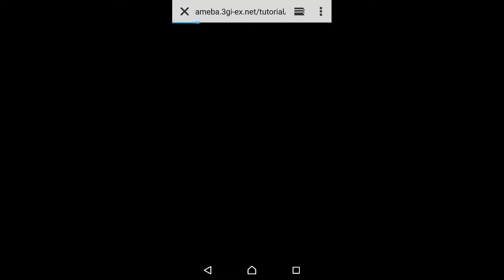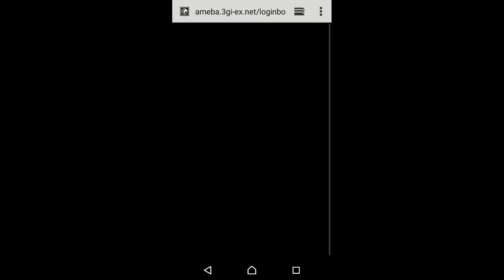チュートリアル動画 三国INFINITYエクスタシー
スマホゲーム、三国インフィニティーエクスタシーのチュートリアル動画です。
智能手機遊戲的教程
Smartphone permainan tutorial
Smartphone game tutorial
Smartphone Spiel-Tutorial
มาร์ทโฟนเกมกวดวิชา